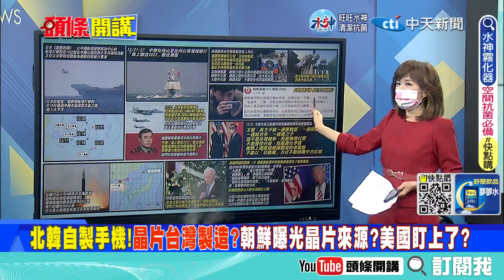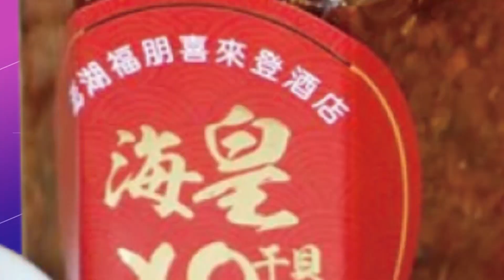【專家來開講】王毅暗指晶片“被捅刀”？ 布林肯訪中“變數大”！ 美日動作頻頻“牽制中俄”？ 郭正亮：中方氣炸！質疑為何得配合美國呢？20221223@頭條開講HeadlinesTalk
#請鎖定《頭條開講》YouTube頻道/每週一至週五20:00-22:00